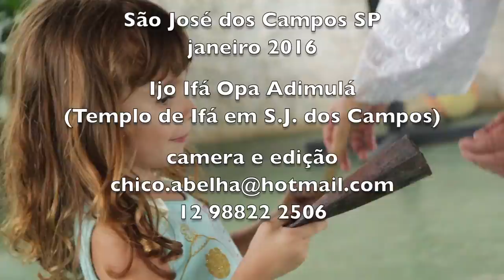IFÁ - IFABAMIJOKO KIRON - ENTREVISTA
Esta entrevista é resultado de minha pesquisa particular em busca das origens dos cultos afrobrasileiros.  Conhecedor apenas do Candomblé e da Umbanda, este video é meu primeiro trabalho de registro do culto de Ifá, após descobrir que existe um templo deste tradição na cidade em que eu resido, São José dos Campos SP.
Ao descobri-lo, entrei em contato com o responsável que me abriu as portas e fiz uma série de filmagens que devo postar ao longo dos próximos meses.
Espero ajudar a esclarecer as pessoas que como eu eram ignorantes da presença desta tradição no Brasil.